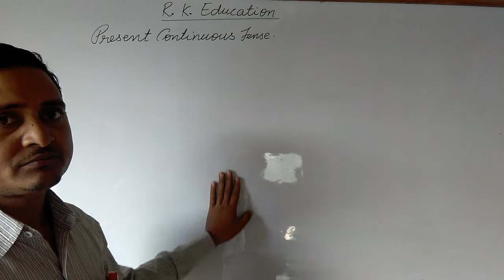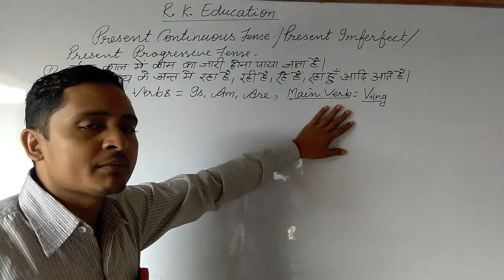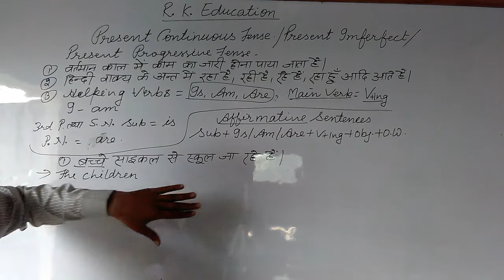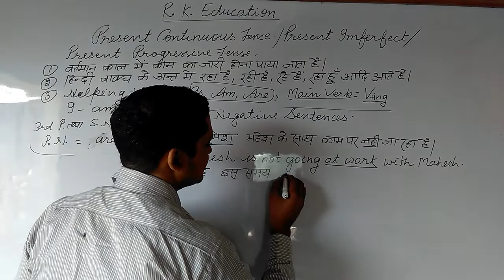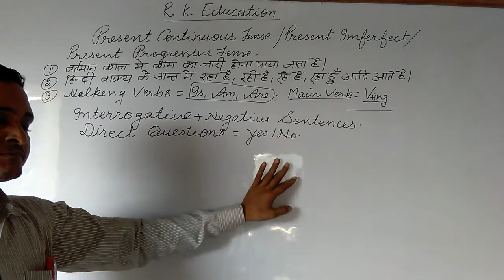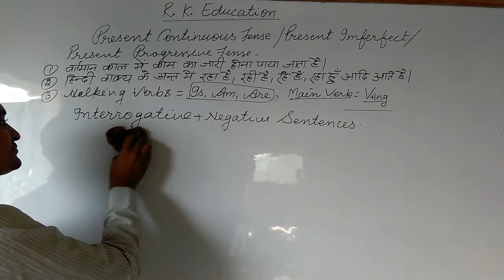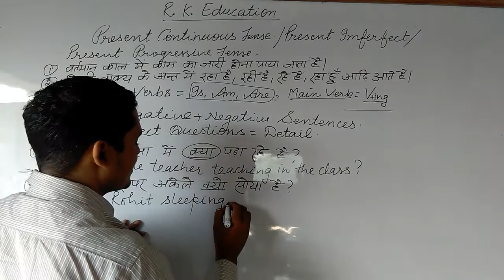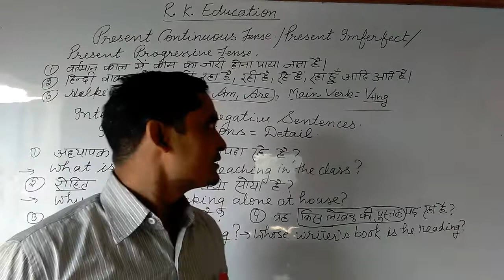Present Continuous Tense